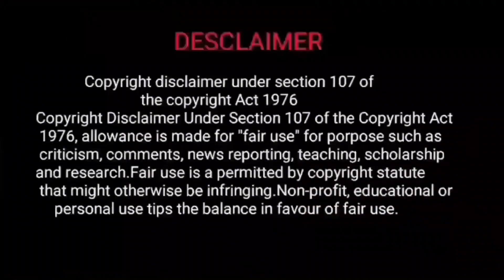এক ম্যাচে তিন Hacker😡|| Weekly Giveway Video || Free Fire Hacker Expose || Free Fire Funny Video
@Itz Kabbo  @SK SABIR GAMING @NAYEM007 FF @GamingwithNayeem @Gaming With Talha Is Back @ZikuVai Official @Free Fire Bangladesh Official @Xadikul gamer @ADVANCE GAMING @Born2Kill @Total Gaming @DESI ABHI YT @Amit Bhai @TEB Gaming @Kazi Arpa @HTC EmpirE
@Gaming With Bristy @Jannat Gaming @FLAME R - FREE FIRE @GAMING WITH SAKIB @Gyan Gamingㅤ @Rai Star

1.Garena Free Fire Indonesia
2.Garena Free Fire Brazil
3.Garena Free Fire Bangladesh
4.Garena Free Fire India
5.Garena Free Fire Singapore
6.Garena Free Fire thailand

Time setup :-

This images & Pictures which are shown in this video .

PC Config: i5 7th
                   8gb ram
⚙️ Software Used
  1. Filmora9 Pro21
  2.Thumbnail PixelLab 2021
  3. BuleStacks5

Game Name : NAYEM007 10K
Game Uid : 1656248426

_______JAI BANGLA___________